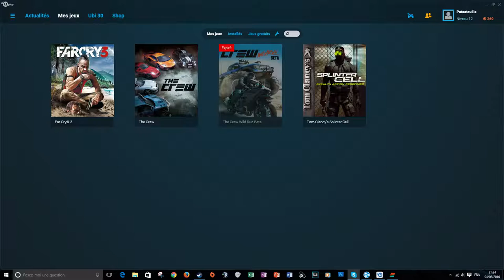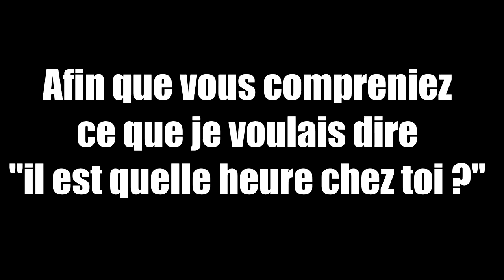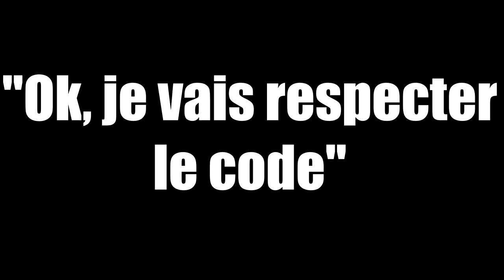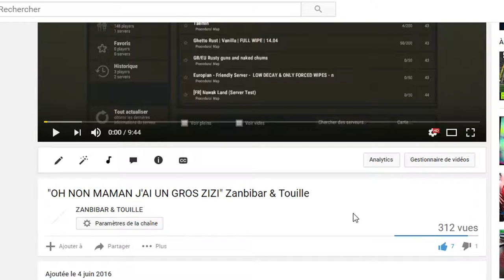MERDEUX (+18) - Zanbibar & Touille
C'est du sale comme JAJA mamène alors petit pouce !

Touille a réalisé cet épisode